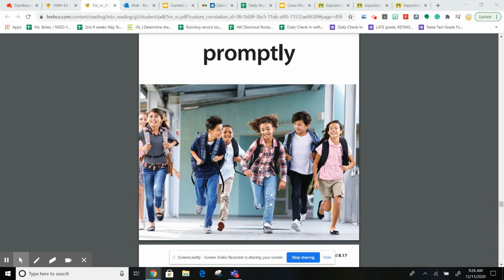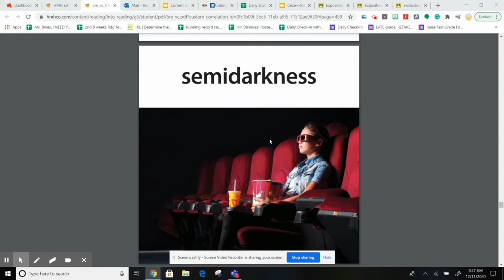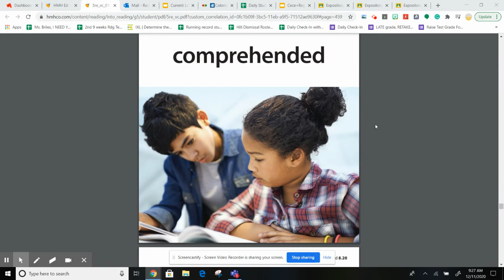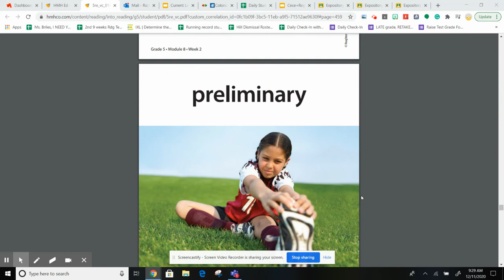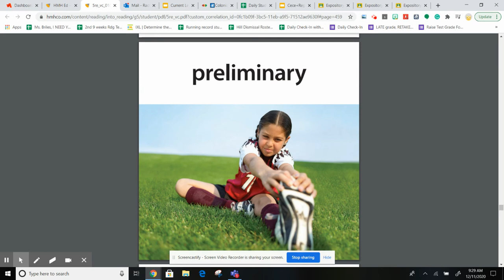Elisa's Diary Vocabulary